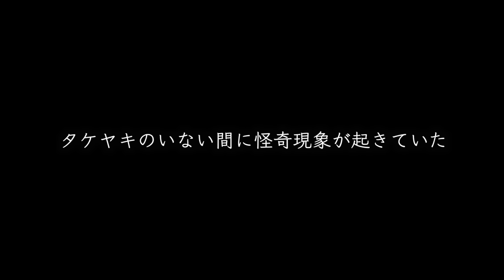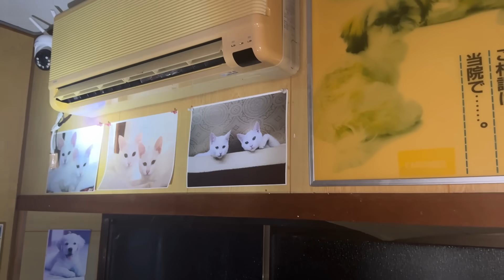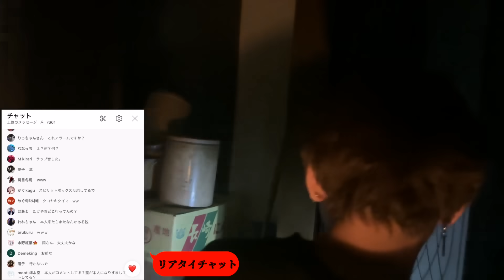【閲覧注意】女性が自◯した事故物件で1泊2日したら心霊現象が起きまくった…(裏暗夜)(K動物病院)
撮影協力暗夜
X

タケヤキ翔/ラトゥラトゥ公式ファンクラブ「LATUUU」は継続となります。

〒573-0073
大阪府枚方市高田2丁目26-10-6
プレゼントハウス1180「タケヤキ翔」
※amazon置き配設定、冷凍・冷蔵便、縦横各200サイズ以上の大きい荷物はお受け取りできませんのでご注意下さい。

▼『タケヤキ翔 10th Anniversary BOOK』
全国の書店/一部コンビニにて発売中！

ファンネーム「タケ狂」「タケ狂い」「ラトゥー」